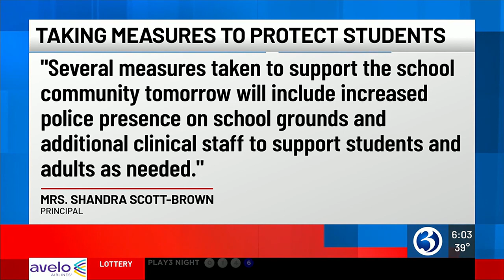VIDEO: School increases safety measures following Bloomfield murder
A school in Bloomfield increased its safety measures on Tuesday, a day after a deadly broad daylight shooting that occurred less than a mile away.